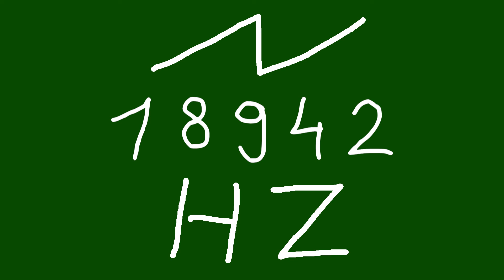18942 hz saw